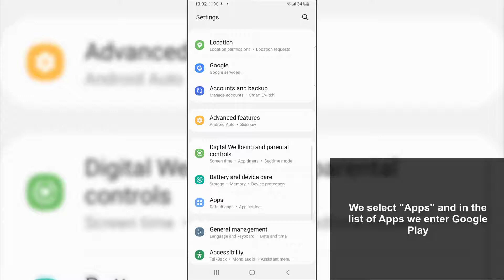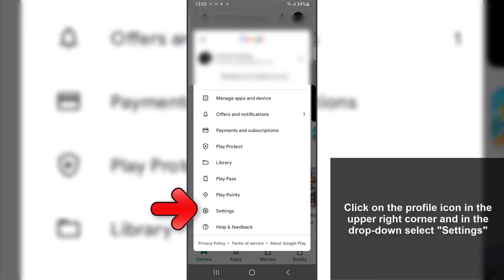⚠️ I CAN'T DOWNLOAD anything from Play Store ✅ 𝗦𝗢𝗟𝗨𝗖𝗜𝗢𝗡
Solvetic_eng video-tutorial to know how to fix when you can't download anything on play store in detail step by step. 𝗠𝗢𝗥𝗘 𝗦𝗢𝗖𝗜𝗔𝗟 𝗠𝗘𝗗𝗜𝗔 𝗧𝗜𝗣𝗦

Can't download anything from Play Store? In the following video you will be able to see all the steps that you must follow to know how to solve the problem for which you cannot download anything in the play store in a detailed step-by-step manner.